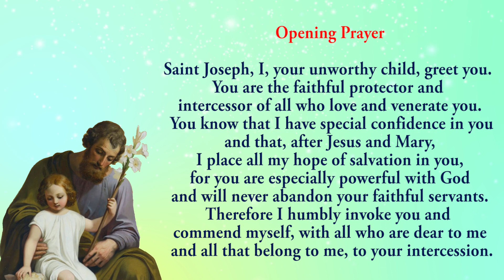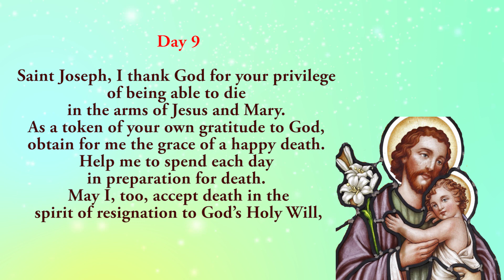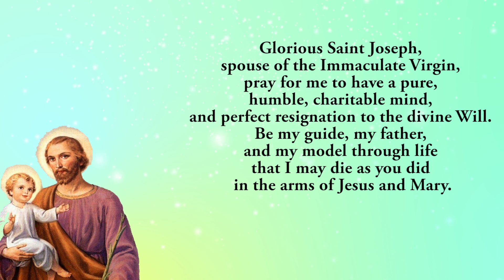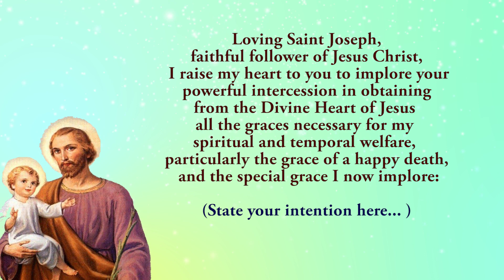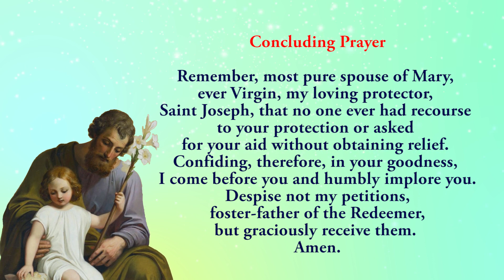🙏Pray Along🙏9th Novena To St Joseph 🙏 18 March 2024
The ninth novena to St Joseph